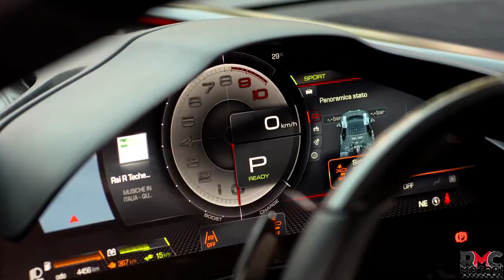LA SF90 XX STRADALE SEGNA IL TEMPO RECORD PER AUTO STRADALI SUL GIRO NEL CIRCUITO DI FIORANO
È stato dichiarato oggi il tempo più veloce sul giro del circuito di Fiorano mai ottenuto da una vettura omologata per uso stradale. La SF90 XX Stradale, nuova Ferrari in versione speciale in grado di erogare 1030 cv e derivata dalla SF90 Stradale, ha infatti fatto registrare un crono di 1’ 17” 309